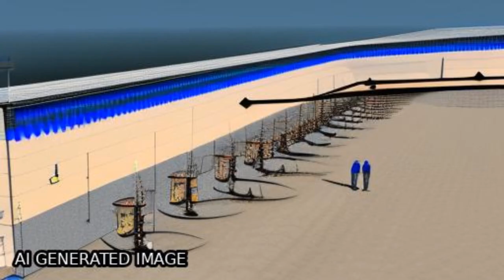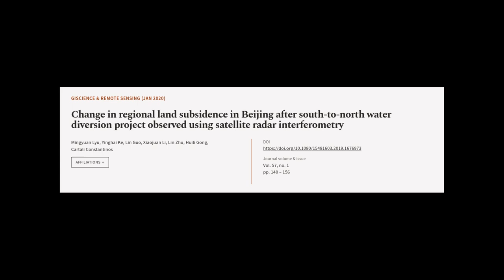Change in regional land subsidence in Beijing after south-to-north water diversion pr... | RTCL.TV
### Keywords ###

### Article Attribution ###
Title: Change in regional land subsidence in Beijing after south-to-north water diversion project observed using satellite radar interferometry
Authors: Mingyuan Lyu, Yinghai Ke, Lin Guo, Xiaojuan Li, Lin Zhu, Huili Gong ,and Cartali Constantinos

### Video Timestamps ###
0:00:00 - Summary
0:01:38 - Title
0:01:44 - Tail
0:01:48 - End